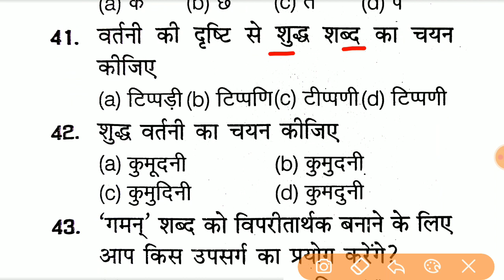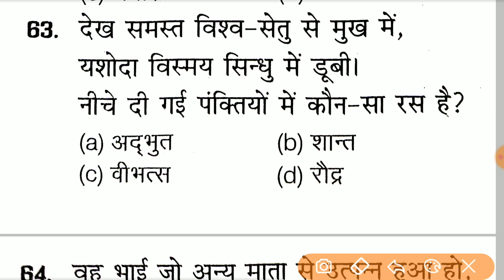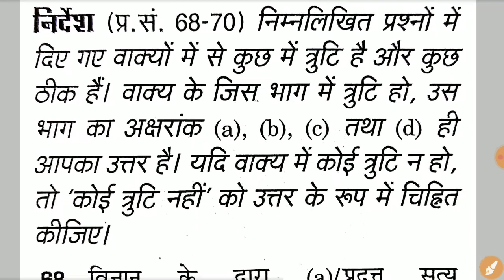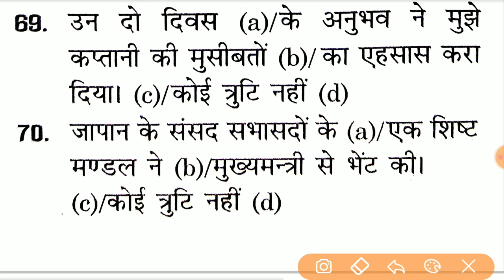Up Police Bharti 2023 || Up Police Constable New Vacancy || Upsi New Vacancy 2023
Your Queries -:
Up police
New Vacancy Of Up Police Constable
UPSI 2023
New Vacancy Of Upsi 2023
Up police jail warder new vacancy
Up Police Fireman New Vacancy
Indian Study